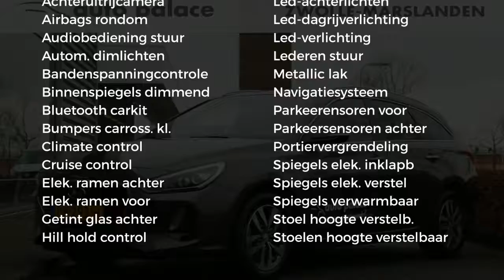Hyundai i30 Wagon 1.4 T-GDi 140PK 7-DCT PREMIUM |AUTOMAAT |NAVI |CLIMA